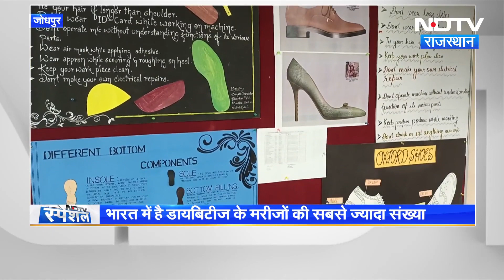Jodhpur में खास Footwear पर हो रहा Research , Diabetes के मरीजों को मिलेगी राहत। Diabetes Control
Rajasthan News: जोधपुर(Jodhpur)  के फैशन डिजाइनिंग एंड डेवलपमेंट इंस्टीट्यूट के सेंटर ऑफ एक्सीलेंस में मेडिकल डिसऑर्डर के पेसेंट के लिए खास जूतों पर रिसर्च किया जा रहा है. ये जूते डायबीटिज के मरीजों के लिए फायदेमंद साबित होंगे.